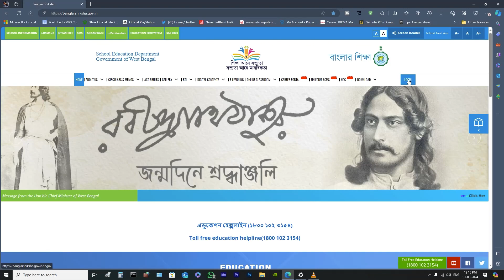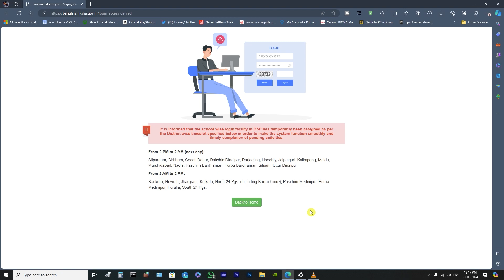বাংলার শিক্ষা পোর্টালে কখন লগইন করতে হবে | when to Login at Banglar Shiksha Portal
District wise Time Slot for Logging in to
Banglar Shiksha Portal
when to Login at Banglar Shiksha Portal.
বাংলার শিক্ষা পোর্টালে লগইন করার সঠিক সময় ।